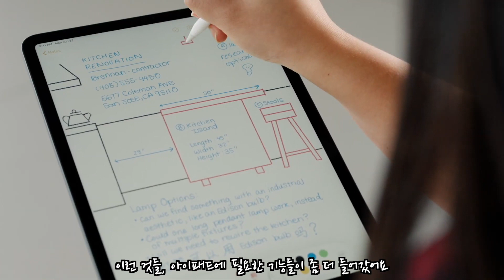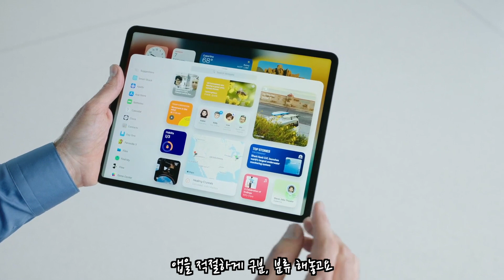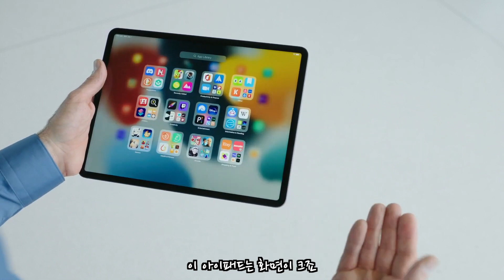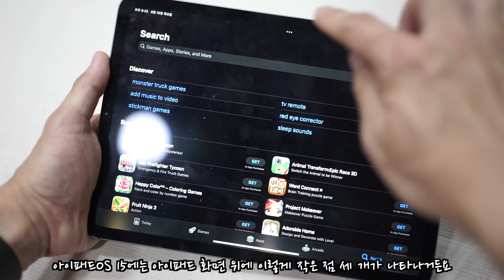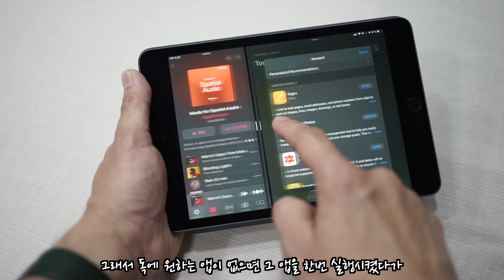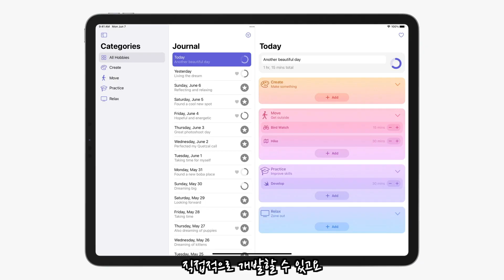[WWDC21] ②iPadOS15, 아이패드의 멀티태스킹, 그리고 앱 개발도구로서의 아이패드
WWDC21의 두 번째 이야기는 아이패드OS입니다.

0:00 iOS와 iPadOS의 구분
1:51 꼭 써보세요, 퀵 메모
2:29 위젯과 앱 보관함
3:13 그런데 왜 아이패드에는 이제서야 되는 걸까요
4:15 멀티태스킹
5:30 멀티 태스킹 원래 있던 것과 뭐가 다른가요?
6:19 아이패드에 멀티 태스킹이 중요한 이유
6:49 아이패드로 앱을 개발할 수 있다?
8:06 왜 Xcode가 아니라 스위프트 플레이 그라운드가?
9:04 Outro